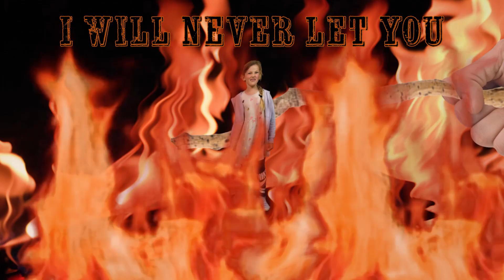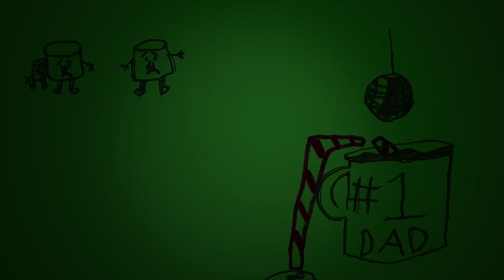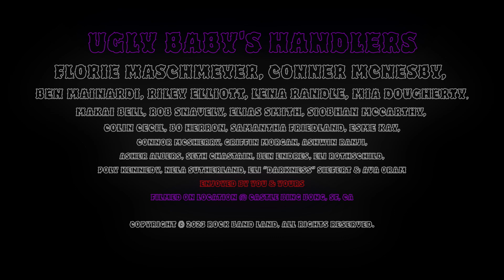UGLY BABY S3E3: Dog Bathroom Spaceship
Season 3 Episode 3 of UGLY BABY. Created with Rockers from Rock Band Land's Summer 2023 Session 5 and 6.